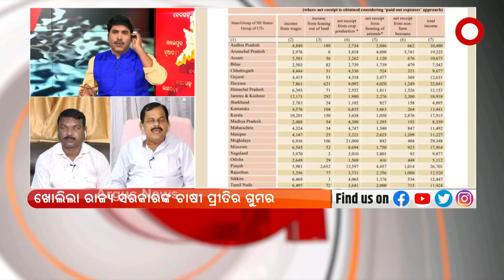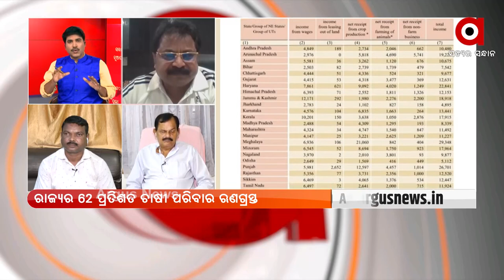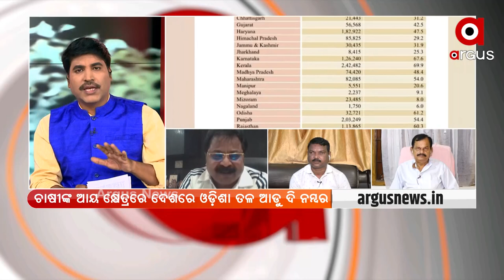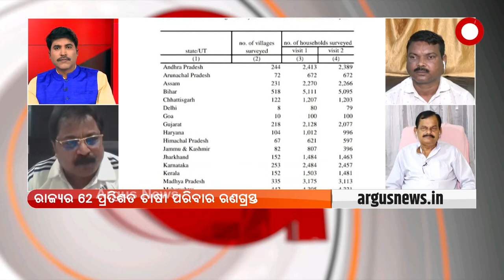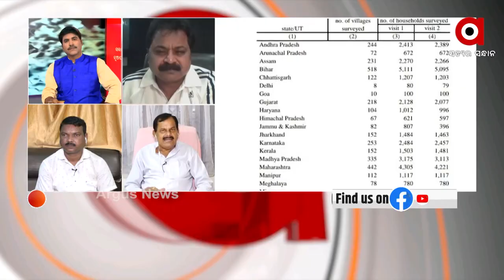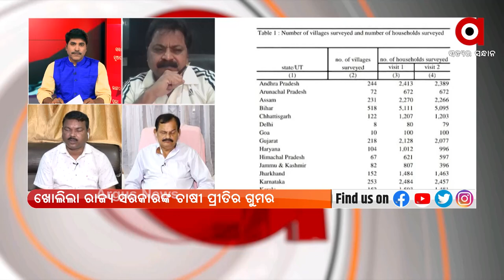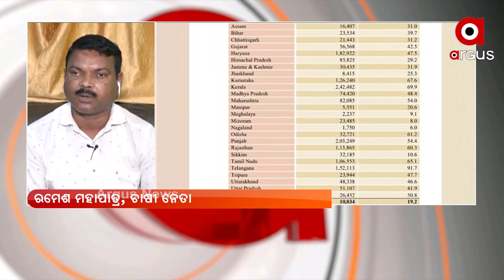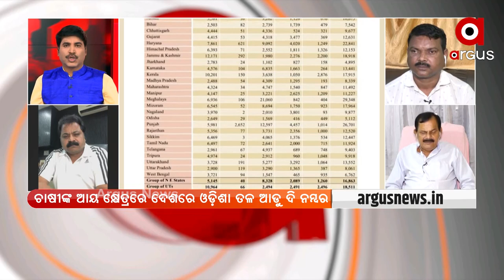ପ୍ରଶ୍ନକାଳ : ଦୟନୀୟ ଅନ୍ନଦାତା